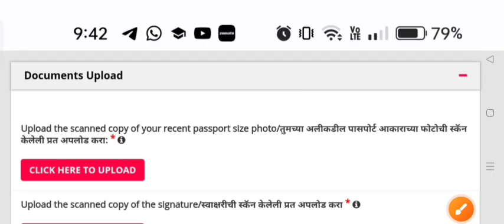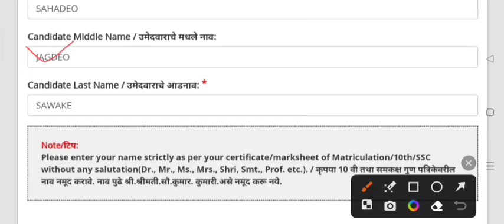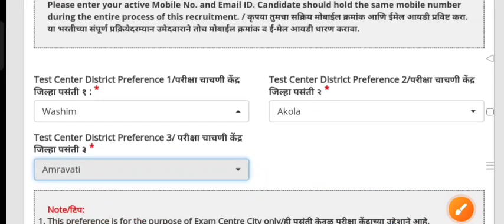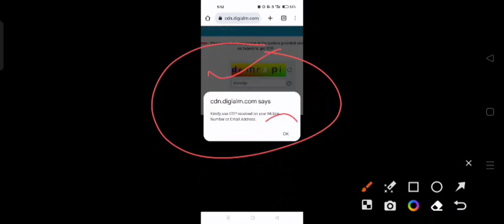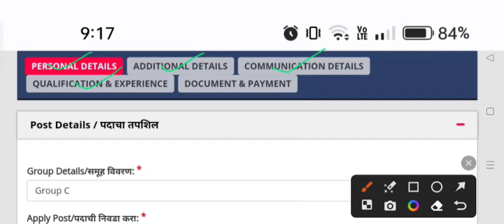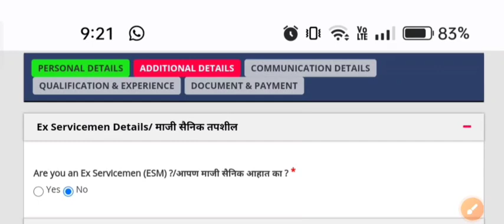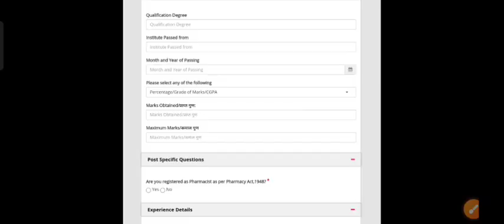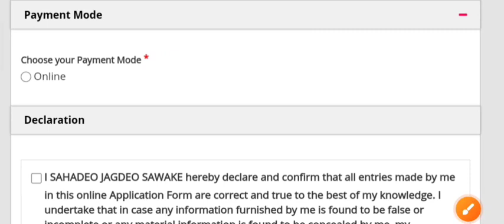HOW TO APPLY FOR THE POST OF DHS PHARMACY OFFICER?